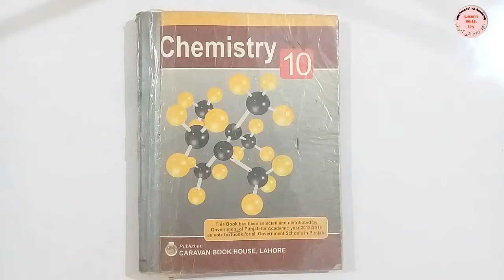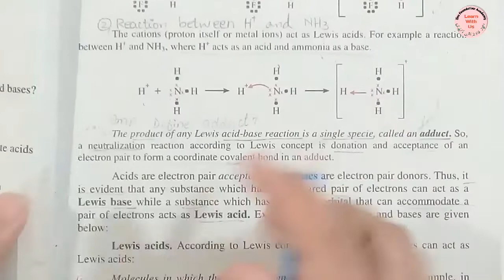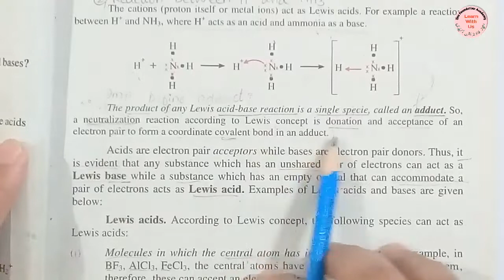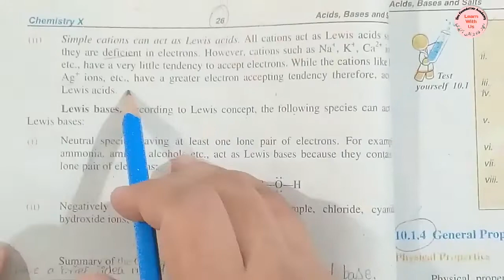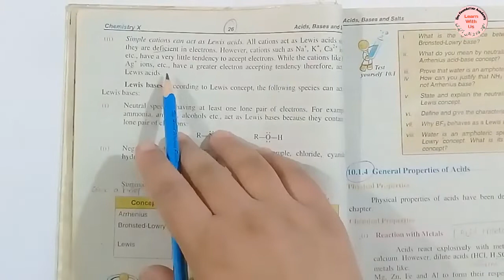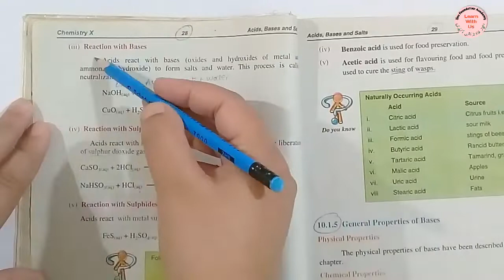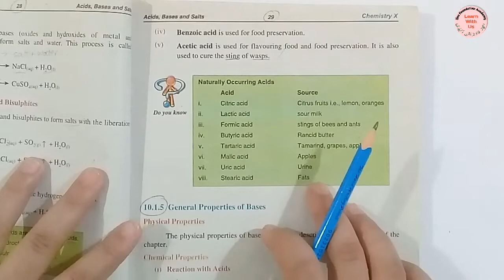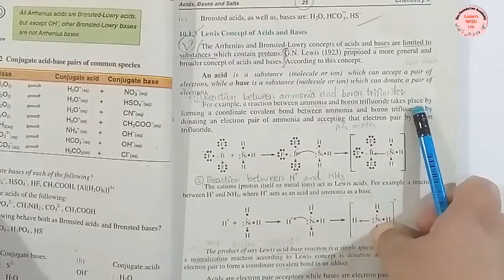Class 10 chemistry chapter 2 long and short Question markings(part 2)by ijaz foundation academy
Class 10 chemistry chapter 2 long and  short Question markings by ijaz foundation academy